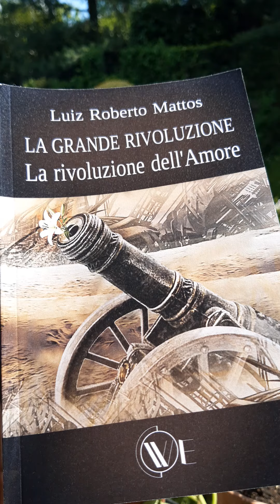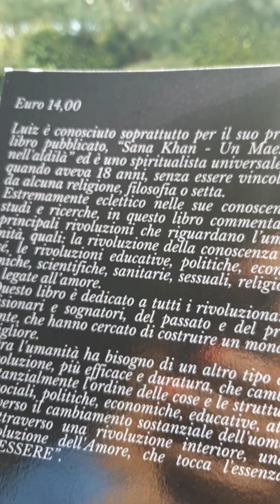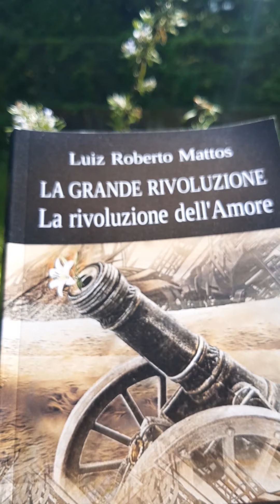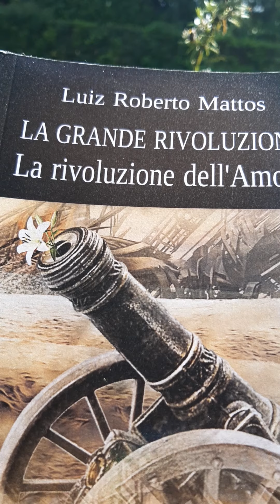La grande Rivoluzione la Rivoluzione dell'amore Luiz Roberto Mattos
Amici questo libro è davvero speciale. Sta disponibile nella Edizioni We. Nicola Bergamaschi.